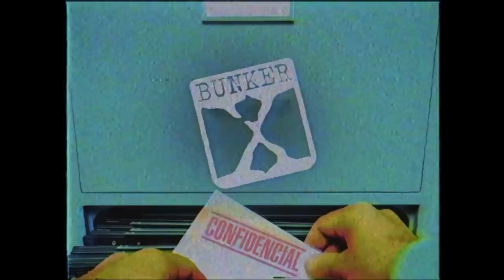A Lenda do Corpo Seco | com Rafael Pinho | BUNKER X #06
Conta a lenda que na metade do século 19, um homem com antecedentes misteriosos, teria chegado no Vale da Ribeira entre os estados do Paraná e São Pualo para trabalhar no garimpo de ouro. Acumulando uma quantia invejável tanto de riqueza quanto a infâmia de um dos homens mais cruéis a existir, o fazendeiro teria sofrido uma morte dolorosa e purulenta, apenas para que a própria terra o rejeitasse transformando-o no unhudo, bradador ou CORPO SECO.